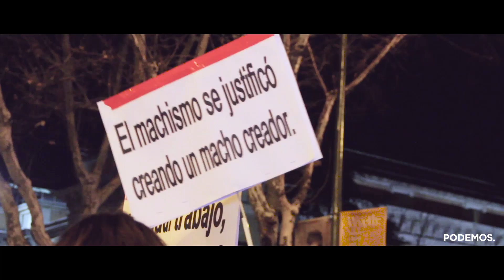8 de marzo HUELGA FEMINISTA 2016 - Un país con nosotras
Un país con nosotras. Un resumen de la manifestación feminista del 8 de marzo.